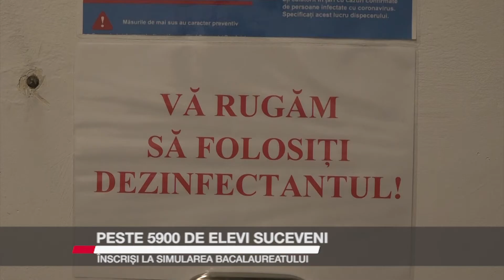PESTE 5900 DE ELEVI SUCEVENI ÎNSCRIȘI LA SIMULAREA BACALAUREATULUI